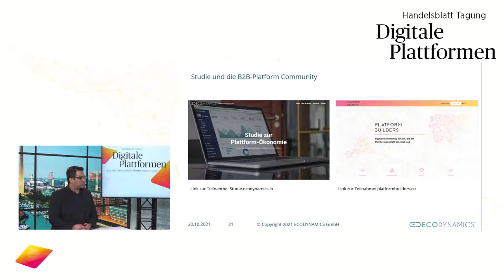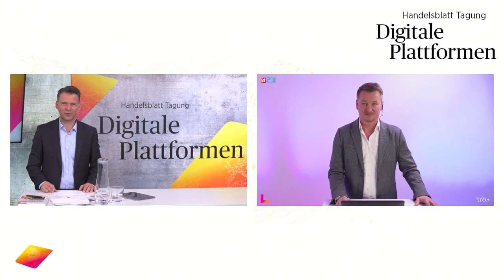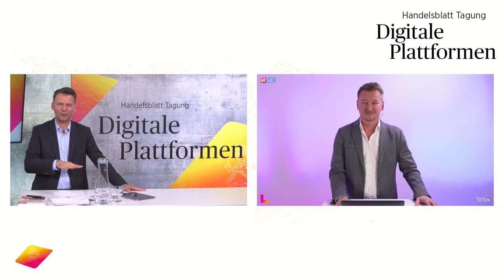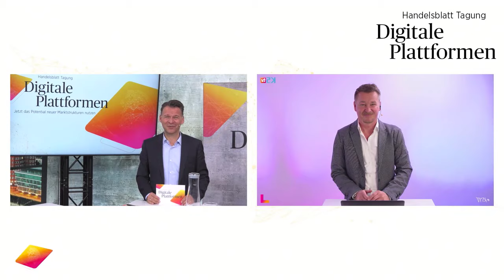Moderation von Prof. Kollmann für die Handelsblatt-Tagung "Plattform-Ökonomie"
Am 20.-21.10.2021 fand die Handelsblatt-Tagung zum Thema "Plattform-Ökonomie" statt und Prof. Dr. Tobias Kollmann moderierte diese Hybrid-Veranstaltung und führte die Interviews mit den Referenten.

Moritz Schönleber (Senior Manager Event Production beim Handelsblatt) meinte: “Prof. Kollmann war für unsere Handelsblatt-Tagung ´Digitale Plattformen´ die perfekte Wahl. Er ist ein kommunikativer Vollprofi mit fachlichem Tiefgang und der entscheidende Prise Lässigkeit. Sehr zu empfehlen - gerne wieder."

Möchten Sie auch einen spannenden und kompetenten Vortrag, eine Moderation oder Podiumsteilnahme von Prof. Kollmann für Ihre Veranstaltung oder Ihr Unternehmen buchen, dann finden Sie hier alle Informationen zu Themen und Möglichkeiten

Zum Thema der Tagung:

Die Plattform-Ökonomie gilt als Schlüssel zur Digitalisierung der Wirtschaft. Plattformen verändern globale Marktmechanismen und ersetzen bereits an vielen Stellen klassische, lineare Geschäftsmodelle. Die Beziehungen und Kräfteverhältnisse in den B2C- und B2B-Märkten verändern sich ebenso ungebremst wie das Wachstum der Plattformen. Der Börsenwert der Top 100 Plattform-Unternehmen hat sich seit dem Jahr 2015 von 4,3 Billionen US$ auf 14,6 Billionen US$ in 2021 um das 3,4-fache vergrößert.

Der Aufbau eines Plattform-Business wird häufig unterschätzt. Viele Projekte scheitern. Um aus einer Plattform eine Erfolgsgeschichte à la Amazon oder Alibaba zu machen, müssen entscheidende Weichen richtig gestellt werden. Die Aufgaben reichen dabei vom Plattform-Geschäftsmodell und der Bereitschaft zur Governance bis hin zum Company Building und dem Capability Assessment.